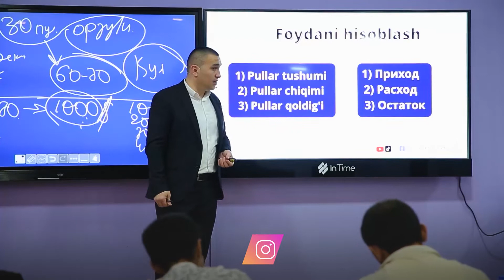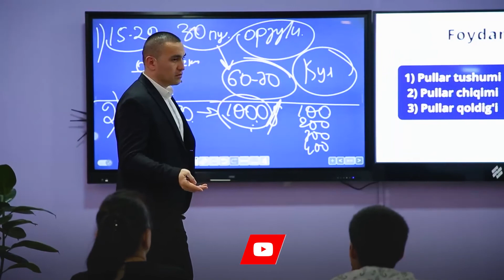Foydani hisoblash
Ilxom Begimqulovga Shogirdlikga tushish uchun quyidagi link orqali ro'yxatdan o'ting:
Ilxom Begimqulovning "Biznes Shpargalkasi" kitobini elektron variantini quyidagi sayt orqali xarid qilishingiz mumkin:
Ilhom Begimqulovning "Biznes Shpargalkasi" kitobini O'zbekiston bo'ylab yetkazib berish uchun quyidagi sayt orqali xarid qilishingiz mumkin: